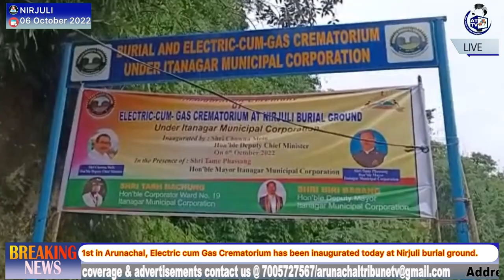1st in Arunachal, Electric cum Gas crematorium has been introduced and inaugurated today at Nirjuli.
1st in Arunachal, Electric cum Gas crematorium has been introduced and inaugurated today at burial ground, Nirjuli under IMC (Itanagar Municipal Corporation).